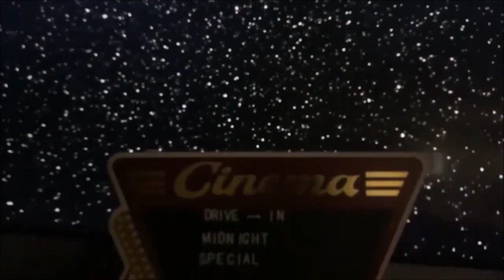Drive-In Midnight Special S10: Ep. 305 - Event Horizon Review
This time we look back at the Paul W.S anderson film Event Horizon about a ship lost in space returning